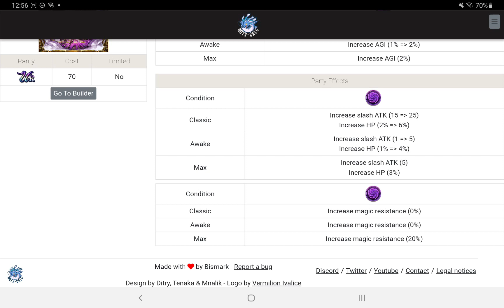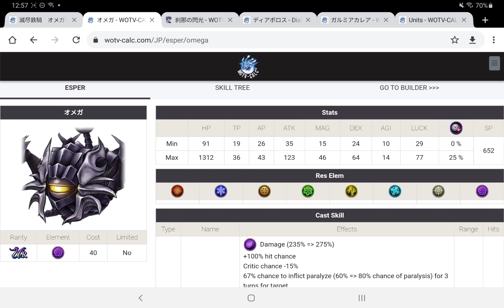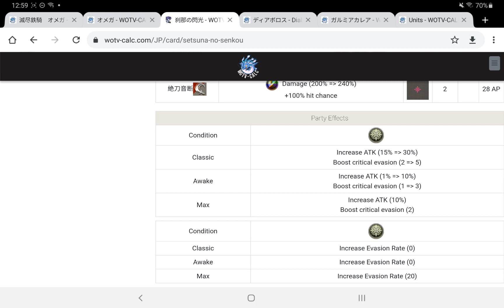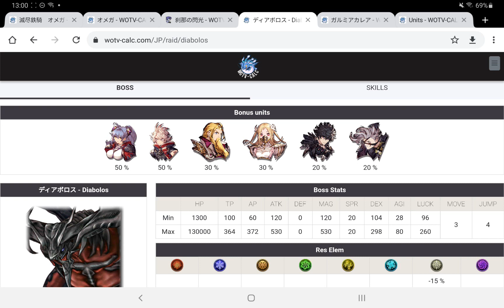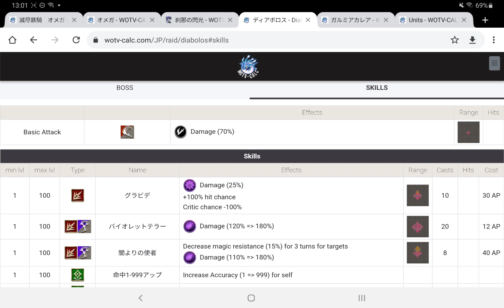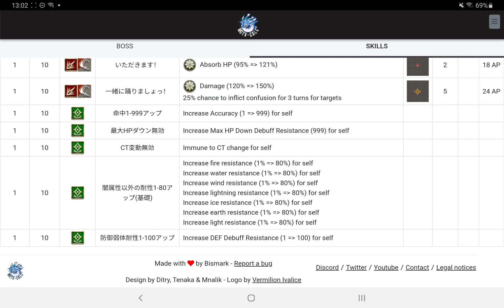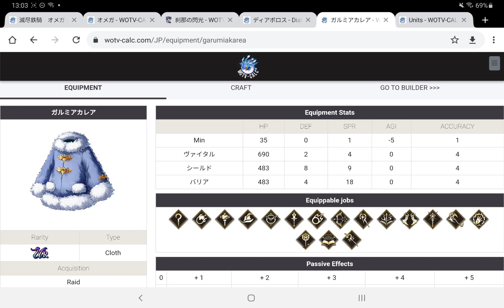WOTV ANALYSE : OMEGA + RAID diaBOLOS